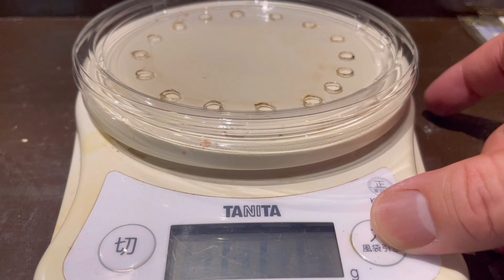アゴが外れる勢いでコオロギを食うニシアフベビー【プラケのニシアフ育児日記】はっちゃく生後11日目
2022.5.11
今日も順調にイエコ2匹食べました。